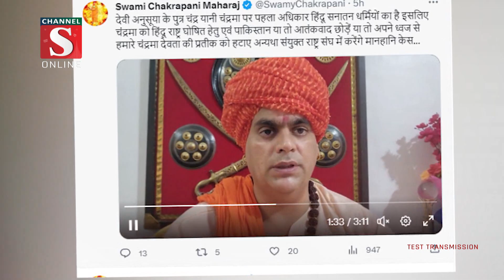চাঁদে হিন্দু রাষ্ট্র ঘোষণার দাবি ভারতীয় ধর্মগুরুর | Channel S News | Channel S 2023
প্রথমবারের চাঁদের দক্ষিণ মেরুতে পা রেখে ইতিহাস গড়েছে ভারত। গত ২৩ আগস্ট সন্ধ্যায় সফলভাবে সফট ল্যান্ডিং করেছে দেশটির মহাকাশযান চন্দ্রযান-৩। আর সেই ল্যান্ডিং স্পটের নাম ‘শিবশক্তি’ রাখেন ভারতের প্রধানমন্ত্রী নরেন্দ্র মোদি। এ নামকরণ নিয়ে যখন ভারতজুড়ে আলোচনা-সমালোচনা...

1: News :
2: Entertainment News :
3: Sports News :